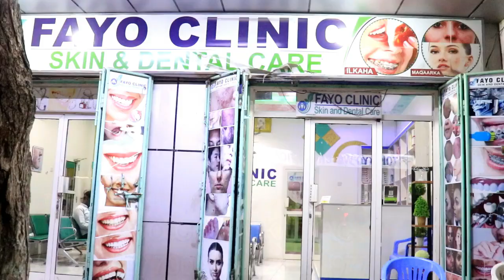SHAADIYO SHARAF SEEYGEEDA OO HASSAN TOP BAHDILAY ABDIFITAH YARE XAQIIQ CULUS 2021